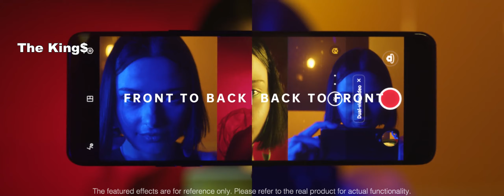OPPO Reno5 | OPPO Pakistan | OPPO Reno5 Video Revew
NETWORK Technology

LAUNCH Announced
2020, December 10
 Status
Available. Released 2021, January 07
BODY Dimensions
159.1 x 73.4 x 7.9 mm (6.26 x 2.89 x 0.31 in)
 Weight
172 g or 180 g (6.07 oz)
 Build
Glass front, glass back, aluminum frame
 SIM
Dual SIM (Nano-SIM, dual stand-by)
DISPLAY Type
OLED, 90Hz, 600 nits (typ), 750 nits (peak)
 Size
6.43 inches, 99.3 cm2 (~85.1% screen-to-body ratio)
 Resolution
1080 x 2400 pixels, 20:9 ratio (~410 ppi density)
 Protection
Unspecified
PLATFORM OS
Android 11, ColorOS 11.1
 Chipset
Qualcomm SM7250 Snapdragon 765G (7 nm)
 CPU
Octa-core (1x2.4 GHz Kryo 475 Prime & 1x2.2 GHz Kryo 475 Gold & 6x1.8 GHz Kryo 475 Silver)
 GPU
Adreno 620